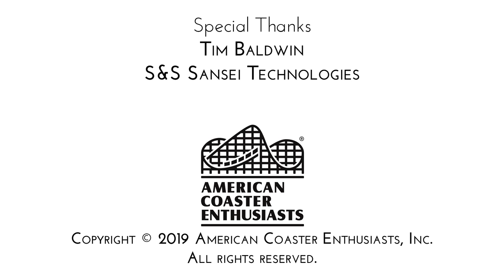Axis Roller Coaster Front Seat On-Ride POV | S&S Sansei Technologies Prototype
Dubbed Axis, this new genre of steel coasters has hints of previous creations threaded into its core but feels like nothing ever manufactured to date. Top brass is beaming at the monumental leap in coaster design — and they should be. Axis is impressive in multiple ways. “It has been part of a concept we’ve had for quite a while. This last development has been going on for about two and a half years,” said Merin Swasey, project development manager, S&S. “Today’s computer-aided design and engineering analysis tools enable us to do something like this particular coaster. It’s a whole new concept.” A test track of several hundred feet adjacent to company headquarters in Utah has seen the concept come to life, meeting every expectation and validating each calculation. S&S can boast it is now proven.

Using comfortable vest restraints as seen on the company’s 4D Free Spin, seating on Axis places riders on an elevated swivel with feet dangling above the track. Depending on the bank and swoop of the curves, the speed initiates swing, flips or a sensation of flight.

A very special thanks to Preston Perkes & Jason Mons of S&S for letting us in on this innovative new coaster concept.